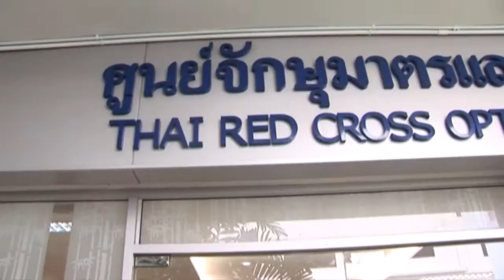20 ปี ศูนย์จักษุมาตรและแว่นตา สภากาชาดไทย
วันที่ 7 พฤษภาคม 2561 ศาสตราจารย์กิตติคุณ นายแพทย์วิศิษฎ์ สิตปรีชา ผู้ช่วยเลขาธิการสภากาชาดไทย เป็นประธานจุดธูปเทียน บูชาพระรัตนตรัย ในพิธีบำเพ็ญกุศลเนื่องในโอกาส ครบ 20 ปี การดำเนินงานของศูนย์จักษุมาตรและแว่นตา สภากาชาดไทย ณ ศูนย์จักษุมาตร  ฯ อาคารสำนักงานบรรเทาทุกข์และประชานามัยพิทักษ์ โดยมี ผู้บริหารสภากาชาดไทยและเจ้าหน้าที่สำนักงานบรรเทาทุกข์ ฯ ร่วมงาน

ศูนย์จักษุมาตรและแว่นตา สภากาชาดไทย  เปิดดำเนินงาน เมื่อวันที่ 7  พฤษภาคม  พ.ศ.  2541 เพื่อเป็นที่พึ่งของประชาชาชนในการให้บริการตรวจวัดสายตา ตรวจคัดกรองผู้ป่วยที่มีปัญหาโรคตา เช่น ตาเข ตาเหล่ ตาขี้เกียจ ตาเป็นต้อ ฯ เพื่อส่งพบจักษุแพทย์ ให้คำปรึกษา ให้ความรู้ด้านการดูแลสุขภาพของดวงตา การถนอมสายตา การเลือกใช้เลนส์แว่นตาที่เหมาะสม รวมทั้งประกอบแว่นตาตามใบสั่งแพทย์ นอกจากนี้ยังให้การศึกษาและผลิตบุคลากรในสาขาจักษุเฉพาะทางด้วย

ศูนย์จักษุมาตรและแว่นตา สภากาชาดไทย เปิดให้บริการทุกวันจันทร์ – ศุกร์ ช่วงเช้าเวลา 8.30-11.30 น. และช่วงบ่ายเวลา 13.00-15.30 น. ณ สำนักงานบรรเทาทุกข์และประชานามัยพิทักษ์ สภากาชาดไทย ถนนอังรีดูนังต์ สอบถามรายละเอียดเพิ่มเติมที่โทร ต่อ 1104 หรือ 1664